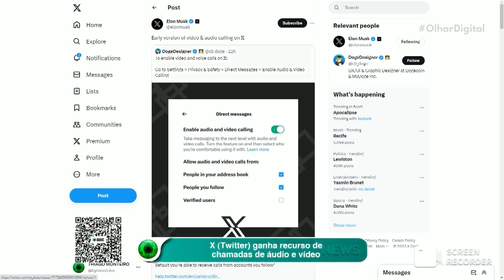X (Twitter) ganha recurso de chamadas de áudio e vídeo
💻 X (antigo Twitter) ganha novo recurso de chamadas de áudio e vídeo em sua plataforma! A partir de agora, os usuários têm a opção de realizar as ligações em um ambiente seguro. Saiba mais!